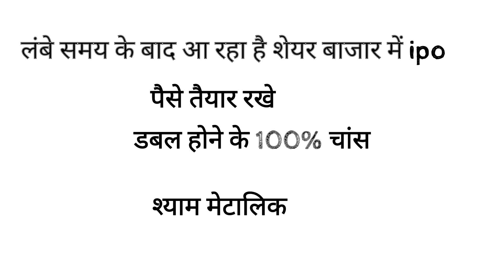ipo june 2021 chance double your money cash ready shyam metalik ipo zerodha angel broking stock